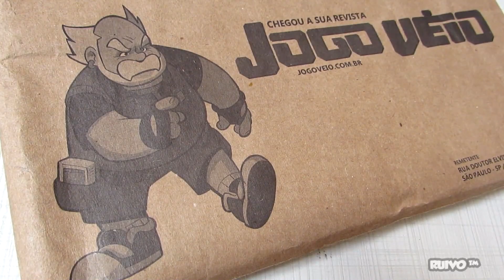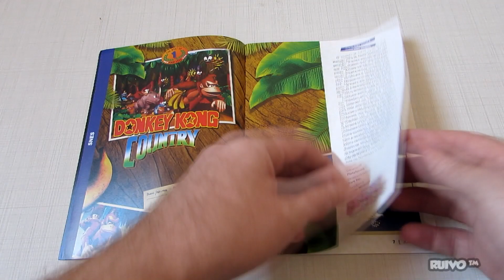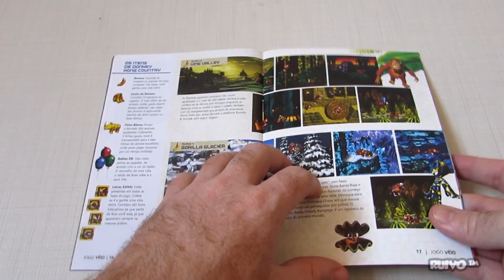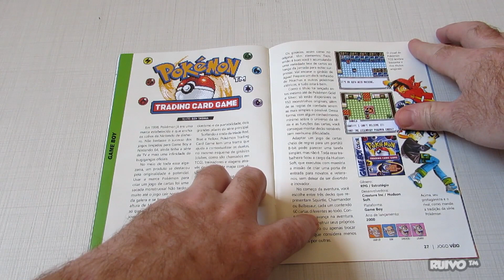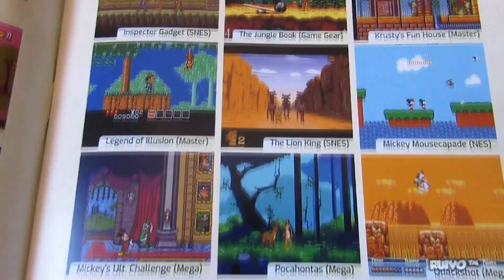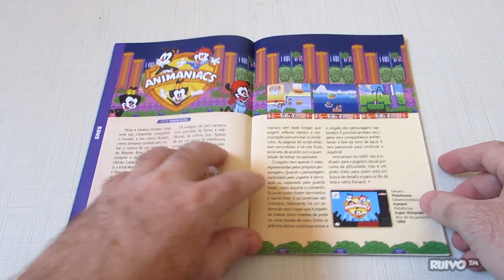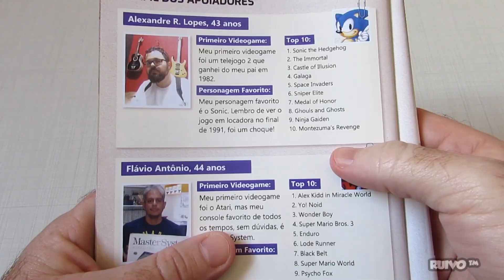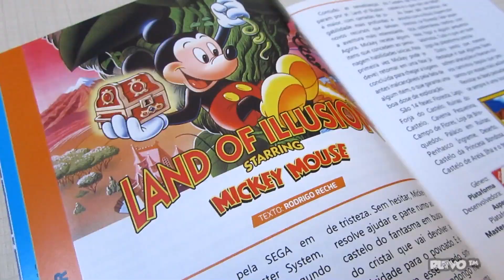Revista Jogo Véio - Donkey Kong + Especial Jogos de Desenhos Animados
Kit de revistas Jogo Véio - Edição 10 com Donkey Kong Country, do Super Nintendo, e versão extra exclusiva para apoiadores sobre jogos baseados em desenhos animados. Confira!